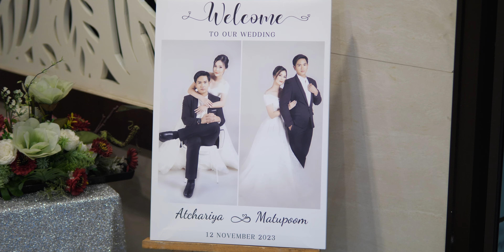「L ♥ MEE」- Engagement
พิธีหมั้นและแห่ขันหมาก 12 พฤศจิกายน 2566
โรงแรมศศิ จ.นนทบุรี
ขอขอบคุณ คุณแอล & คุณหมี ที่ไว้ใจให้เราบันทึกภาพความทรงจำในวันสำคัญครับ